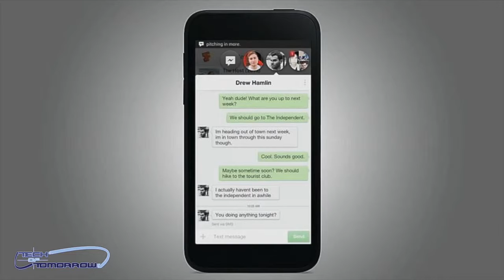DISNEY KILLS STAR WARS GTX 680 MAC EDITION FACEBOOK PHONE!